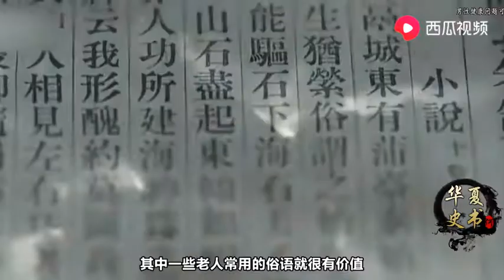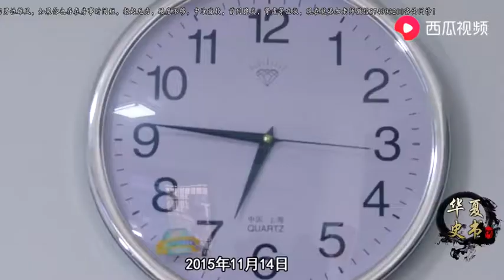俗话“人过四十，不睡三觉，不求三人”，有什么道理？说透了人生